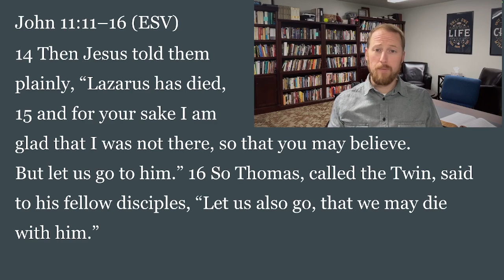VCF Daily Devotion 5/8/23 John 11:11-16